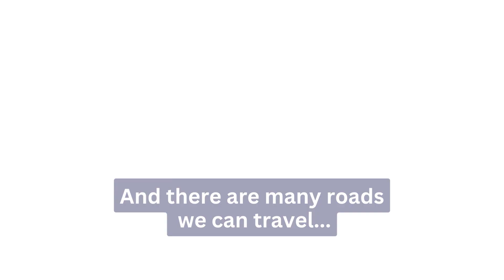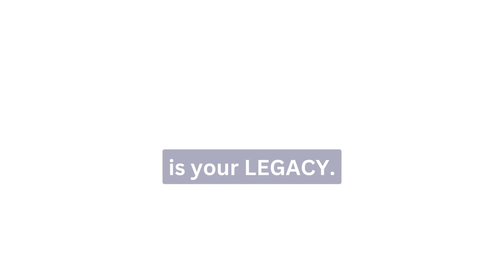Security for Everyone You Love | LIFE INSURANCE | California's Insurance Expert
Are you ready to create financial security for your loved ones?

Life insurance is THE most important coverage you can have as it's intended to guard your loved ones against the unexpected, and help protect them against potential devastating financial losses. It provides financial security, helps to pay off debts, assists with living expenses, and can help to pay for any medical or final expenses.

If you are currently looking for coverage or to transition from an individual Life policy to one that will covers a spouse, and/or your expanding family, there are many types of coverages and options to consider.

As your Insurance Advisor, we'll put a comprehensive coverage package in place to secure the long-term financial security and well-being of your family.

Not all insurance agencies are created equal. We're proud to be the top-rated, award-winning, and experienced agency in California.

Please reach out to learn how THE MARK NEWMAN-KUZEL AGENCY can protect your family, home, car, business, valuable assets, and your future!